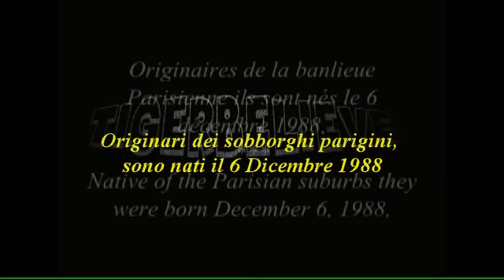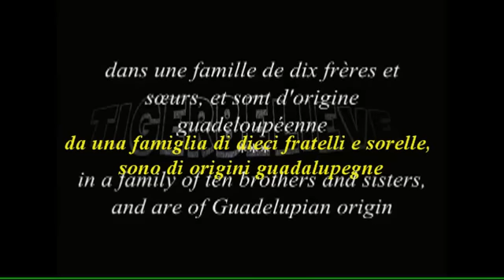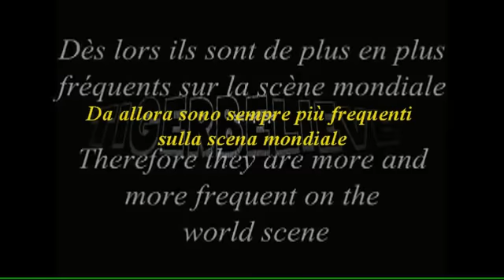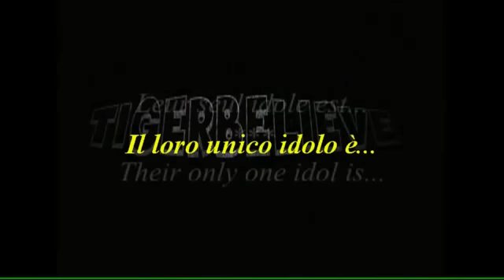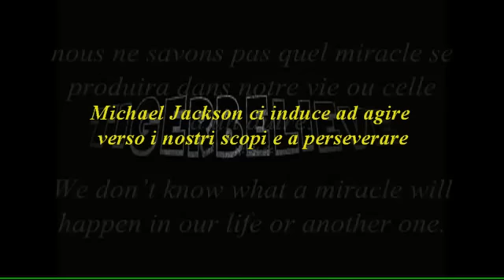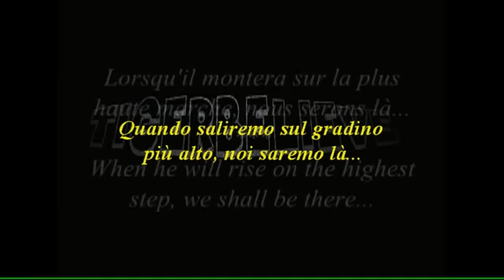Michael Jackson è vivo: UN DUO DA SHOCK CHE FA BOOM!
Traduzione del video 111 di tigerbelieve Michael Jackson is alive ~ a Duet of shock that makes boom!